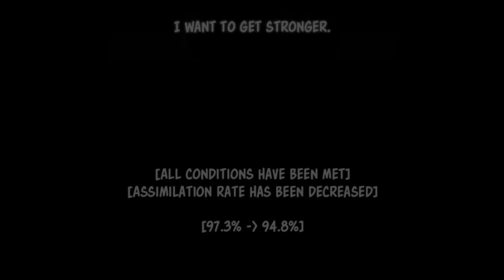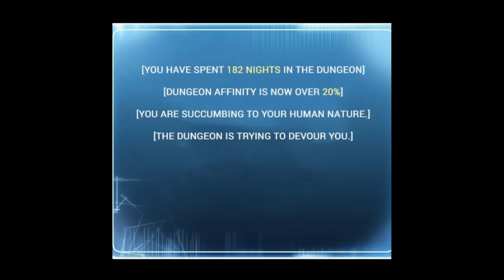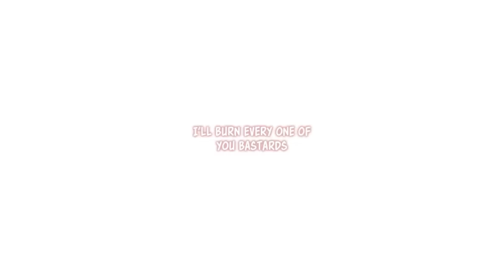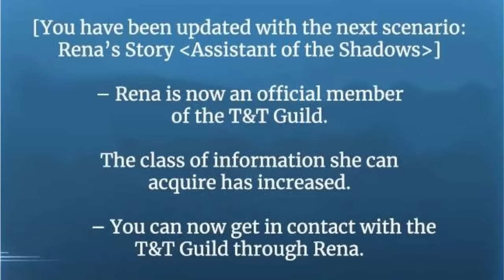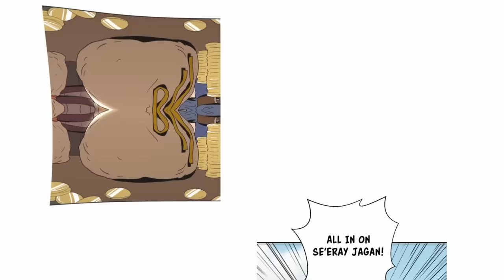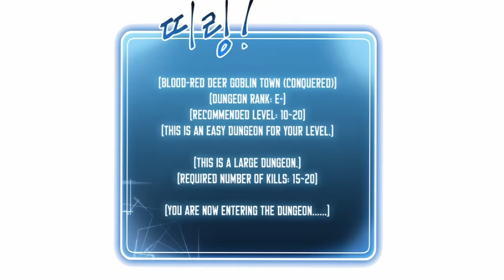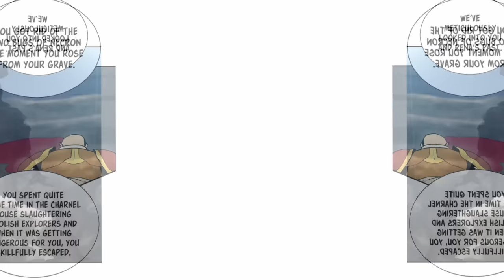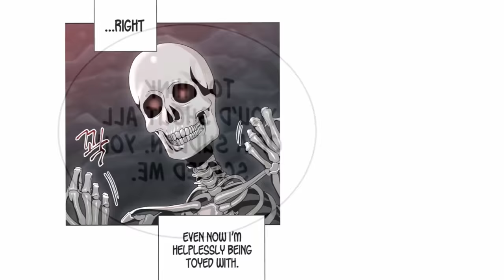This Korean Masterpiece is Better than 99.9% of Manga..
Weak Boy Becomes OP Stealing Stats from People He Kiʟʟs! aniworld Yahello ManRecapz Manhwa Recap Zone Manga Recapped ActionToon anime , manga , MANHUA , recap , summary , dongua Mr Recap Comedy Manhwa Recap

He Gets a Dragon Princess Waifu after being Trapped in a Tower for 12 Years! (1-3)